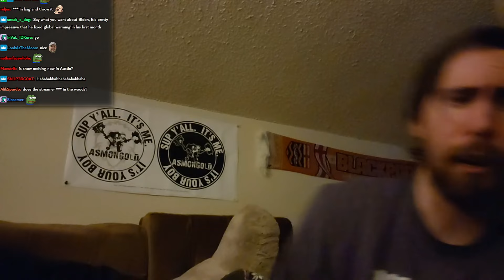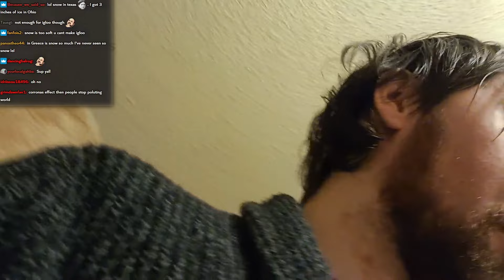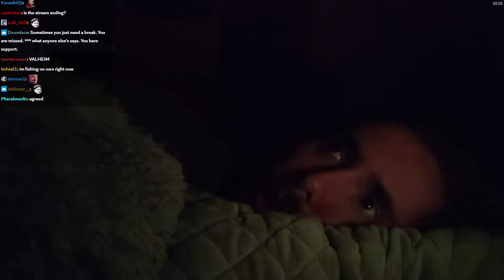Asmongold Tries to Survive the Texas Snowstorm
Asmongold is forced to leave his Lair after one of the worst winter storms in history has hit Texas. Thankfully the metaphorical god survival skills are on point and he immediately attempts to build an igloo to survive the night during this snow storm...